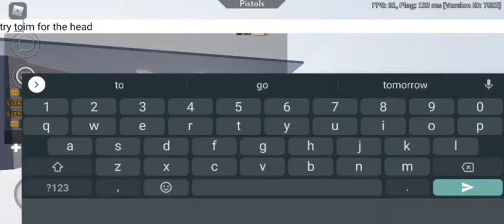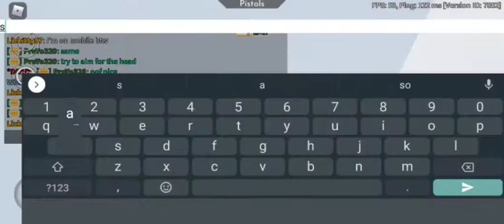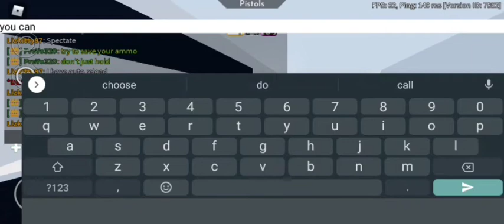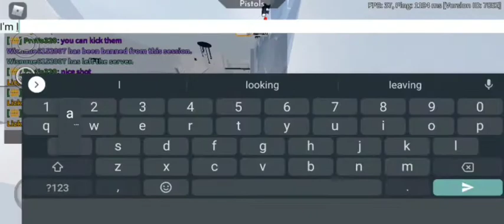1v1 with Lizkitty87 (Roblox Arsenal)